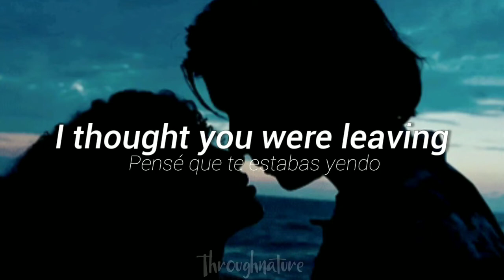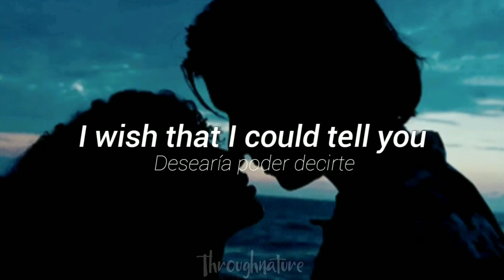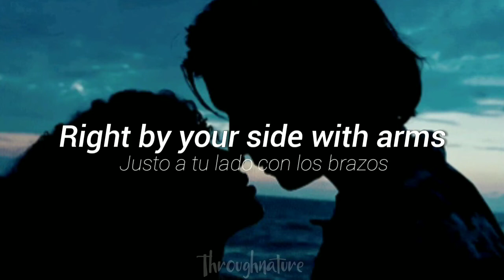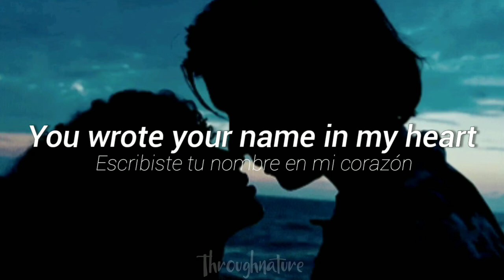Ten Towers - By Your Side 「Lyrics English - Spanish」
*la traducción intentó ser lo más certera posible.